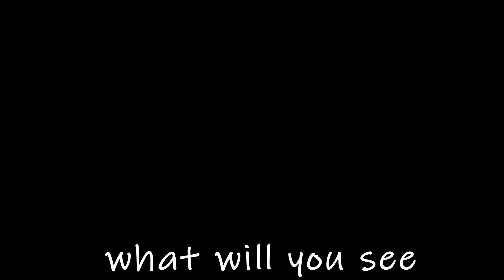Epic Rock, Paper, Scissors Showdown | How to play RPS | Tips and Tricks for Victory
Get ready for an epic Rock, Paper, Scissors showdown!How to play RPS? Join us to learn how to play like a pro and have pure fun in this thrilling adventure.You will learn Tips and Tricks for victory in game. Let's find out who the champion will be in this epic duel! 🔥🪨✋✂️🏆🎉
Last video : Epic slap power tournoment

About us :
Hi , We are two people who produce funny videos for you.❤️
100٪ of the videos are produced by us.
We make videos to make you happy, our dear audience🎈
So cheer us up by liking and commenting and sharing the videos with your friends 😍
00:00 | beginning
00:20 | Rock paper scissors training
00:30 | Play  rock paper scissors
02:38 | other videos

RPS
Gaming
Rock paper scissors
Deadpool
Blackpanther
Challenge
Showdown
Funny
Fun
Comedy
cocoPA